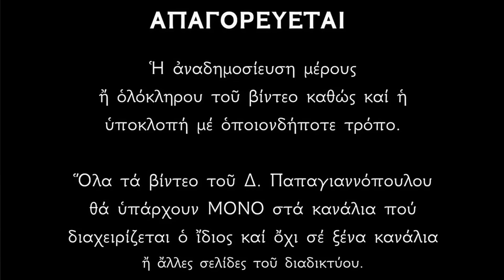🌸 ΥΠΕΡ ΥΓΕΙΑΣ : Παράκληση και Αγρυπνία Αγίου Ιωάννου του Ρώσου - Ακούστε και λάβετε ουράνια ευλογία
🌸 ΥΠΕΡ ΥΓΕΙΑΣ : Παράκληση και Αγρυπνία Αγίου Ιωάννου του Ρώσου - Ακούστε όση ώρα μπορείτε, και λάβετε ουράνια ευλογία !!